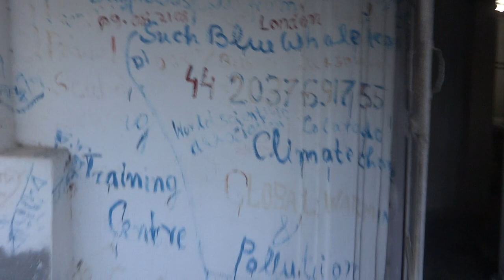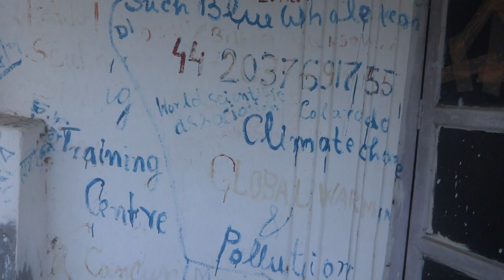Animal Human mind mesmerization- mass killing-calamities-climate global warming sea wind flow chock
etc all street accident  building dam bridges tress forest damaging   by undersea remaining people monster in human forms  man made as you tube deprived future generation a babies will remain orphan   a s if they will not be allowed   to learn those facts you all are criminals why their senior been killed how killed if what kind of horrors you all have seen in mine video -   I am  had openly  been declared with legal responsibilities taking as world only top  spiritual cum scientist   excellence just you all western people take lord Jesus in which manner who only can save mystic etah nature life snatching from demonic activities here you all are  scientifically  ( with semi witchcraft Maggie mouth of vagians’  power etc  )mainly hijacked all killing in merciless manner  - thus I am  only savior who can learn such activities mainly being done from undersea through underneath also   .As such disable setting done  for all  mime   uploaded videos in astonishing manner YouTube  you all are again again   shown deliberate  doer so powerful thus you all  do  not care as if no fear from any sectors you can do any crime when peculiarly again to put strikes in some among four thousands only for eleven twelve videos  - when mien all videos are publish in for view able by mass all as these video are worst important to learn their enemies criminals  who who had snatched lives of their family members friends country men politicians scientist   medium person s military army real honest GDP contributors developers of such social medium for beneficiary purpose thus Bill gates seemed one of those mass murderer conspirators engaged in funding planners doers also   thus mine such message will be taken as legal bondage no body can escape from   mine  made charges as you all been identified as man made causer so below mentioned abnormalities in human  animal  mind memorization power blocker hijackers  nature damagers  etc etc   . In such blaming  I am not asking nay political advertisement vote managing  money related business  doing as I made  declared mine all videos are  for humanity saving only from dmeosn hands  - thus  mine video had not money making intention  Politian type you all can ask excuse if any doubt How mr digital minister   of India thus why wrongly been removed  a s per you all complains only  Mr  Ravishankar Prasad  been hackled by the same team associate  Narendra Modi Indian PM also identified as one of such    mass murders  as identified & asked to leave PMO ffoices for same reasons    you all YouTube people you all have proven you all are affected as you all are only those whom mine video searching to identify exposed off   to whole humanity to whom are worst enemies & misleader to enjoy such right be kept in private organization what UN  cannot do I have made complain representation such ownership are to be snatched or denied you all be punished for doing crime against  the whole  humanity as remained engaged in humanity killing climate etc nature  changes - Here comments have been given by video owner only learning those Indian his/ mine locality people we are to see me follow are doing thus please rectify remove such culprit from your company who who to do these types crimes worst evil CRIMINAL Mentalities  TO Reach IN SUCH ORGANIZATION COMPANY AS IF Bill  Gates only mass murders one  thus his company  here doing   to suppress their crime  in such millions killing or climate changes issues  being exposed by what almost in 100 % way gone of whose country citizenship such private ownership can not  be allowed all those are worst harmful YouTube comments having related unhappiness anguish  and probably repeatedly he tried to put legality responsibility been put against  Google company Bill Gates his CEO etc it is now well understood the owner of video not put disable state to avoid comments we have learned  his bold ness to say truth how you all YouTube as if criminals in regional community guideline as he is blaming blaming you all  - thus how ownership to remain blind – if at all the ownership  owner had disabled then why he  why he   should publish in public mode  his video to be commented in such context only s  if we viewer to inform him you have well done quite helpful give more clues etc then how he to get feed back  getting be possible by the owner if he is real humanist worried about such premature death we family member are so worried when  as  we are people harmed by undersea people in reality how those will be verified  other will add comments cross verification  as you all fraud climatologist made such comment in advance – criminals had quoted such comments Climate change
Wikipedia
Climate change includes both global warming driven by human-induced emissions of greenhouse gases and the resulting large-scale shifts in weather patterns.]
 – . --man made –   blaming of co2 not extendable – co2 not for cooling warming - by one undersea  humanity annihilators team